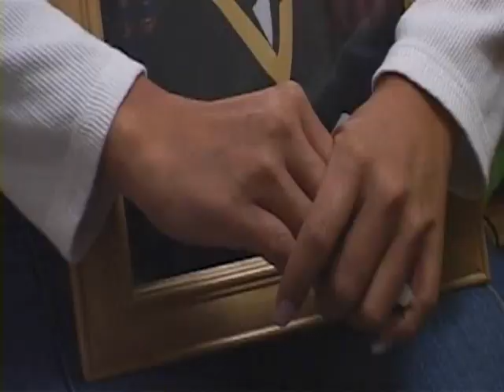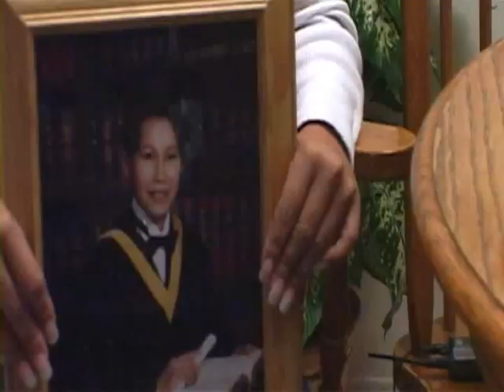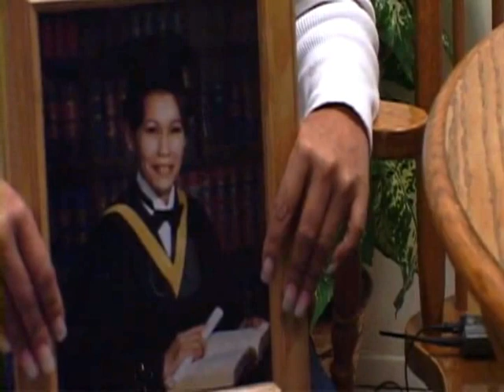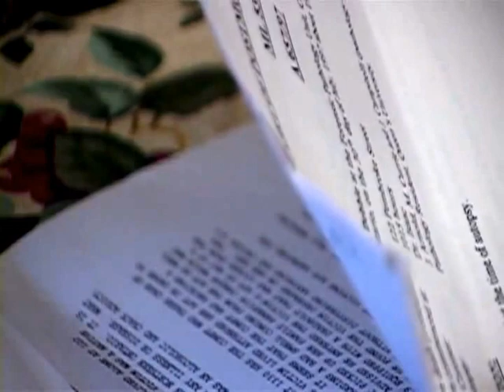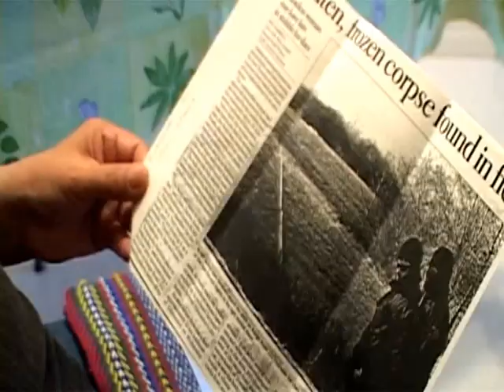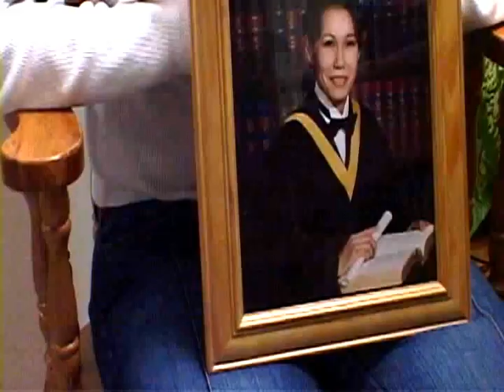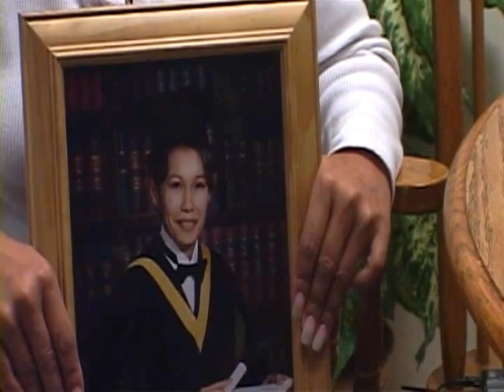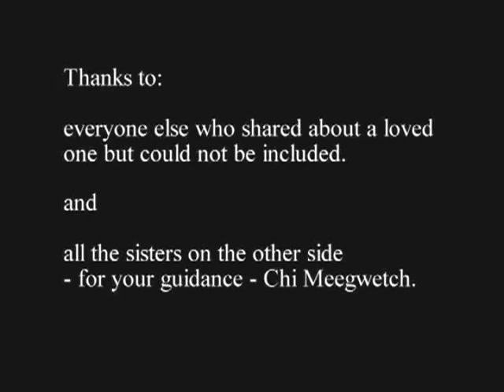The Heart Has Its Own Memory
Family members share their memories of loved missing and murdered Indigenous women.

A Wolf Dog Production by Audrey Huntley (Director/Producer) and Folkard Fritz (Writer/Editor) 2006